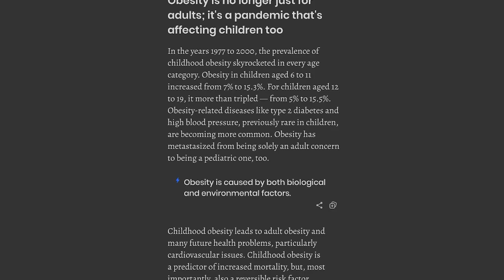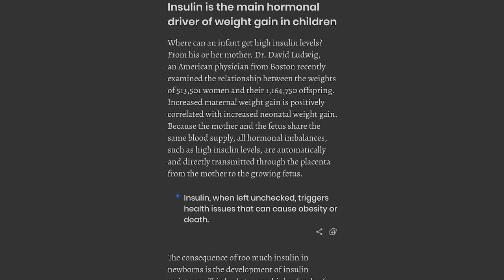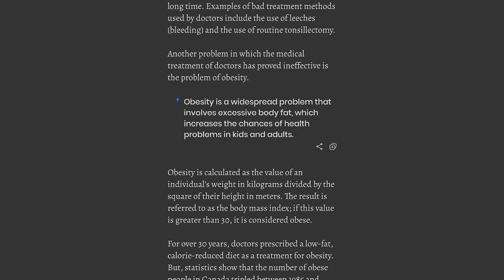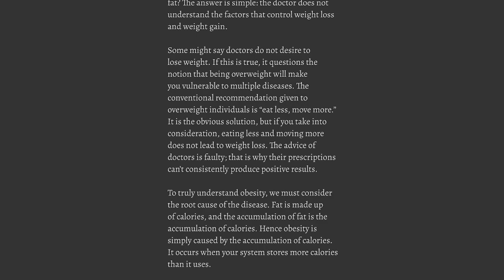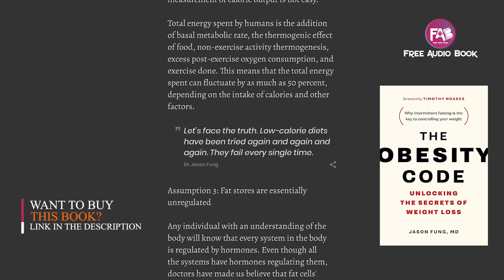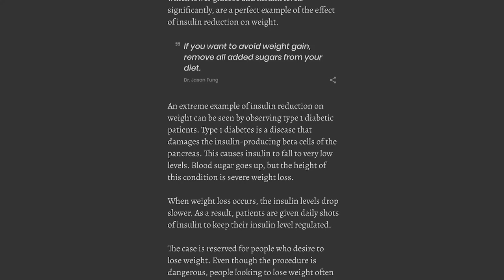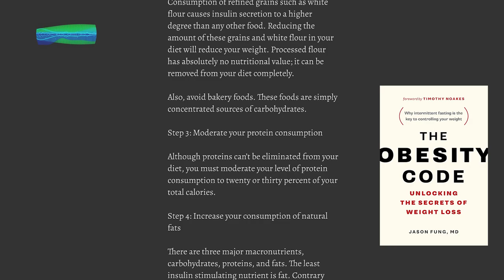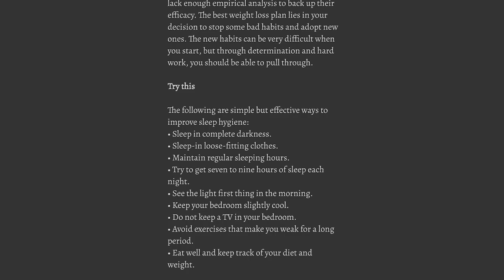The Obesity Code by Dr. Jason Fung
Buy The Original Book Here-

Everything you believe about how to lose weight is wrong. Weight gain and obesity are driven by hormones - in everyone - and only by understanding the effects of insulin and insulin resistance can we achieve lasting weight loss.

In this and provocative book, Dr. Jason Fung sets out an original, robust theory of obesity that provides startling insights into proper nutrition. In addition to his five basic steps - a set of lifelong habits that will improve your health and control your insulin levels - Dr. Fung explains how to use intermittent fasting to break the cycle of insulin resistance and reach a healthy weight - for good.